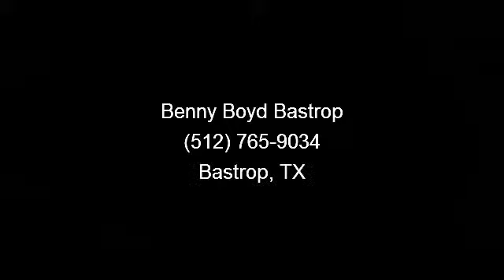2014 Jeep Grand Cherokee - Benny Boyd Bastrop - Bastrop, TX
This 2014 Jeep Grand Cherokee Overland has GPS Satellite Navigation and Premium Sound, Easy to use Steering Wheel Controls and Huge Sunroof w/Sunshield. Sporty Leather Heated and Cooled Bucket Seats. Power Windows, Locks, Tilt  and  Cruise. Smooth Automatic Transmission. 20' Factory Alloy Wheels. Contact the Internet Department to Receive This Special Internet Pricing  and  a Haggle Free Shopping Experience!! VIN 1C4RJECG4EC173858